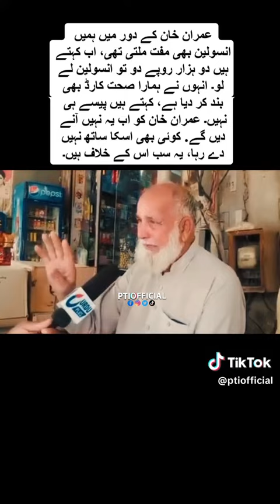Reason why Public wants Imran Khan Back